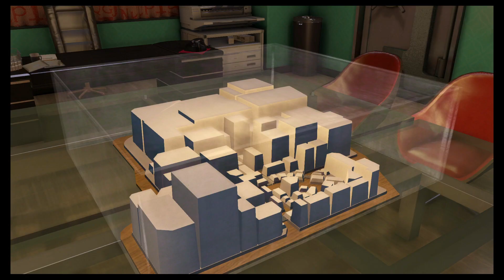Let's Play Yakuza 0 Episode 78 - Better Not Be The Ring